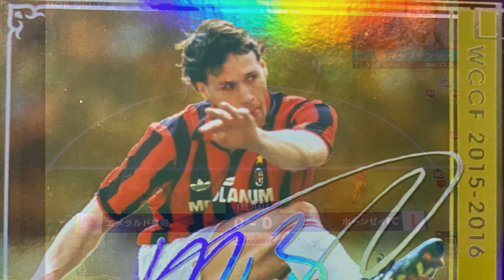FOOTISTA 2021 van Basten GOALS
It is a goal collection of soccer game FOOTISTA van Basten in Japan.
フッティスタ　2021 ファン・バステン　ゴール集です